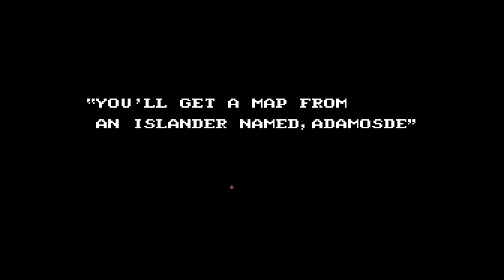Inspector Gadget for NES (2022 Gumshoe Hack) Playthrough - MiSTer FPGA Capture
New Zapper-compatible NES hack by TygerbugGarrett (more by him Shoot Inspector Gadget to help him rescue his niece Penny while he collects the Chaos Emeralds! Played with an infinite lives cheat (and infinite bullets at the end) because NES games are brutal and life is too short.

00:00 Intro
00:14 Level 1: City
06:28 Level 2: Sky
13:16 Level 3: Sea
19:58 Level 4: Jungle
24:34 Final Boss: Zulie

Played on MiSTer FPGA, NES Core, using a Guncon 3 lightgun for Zapper emulation.